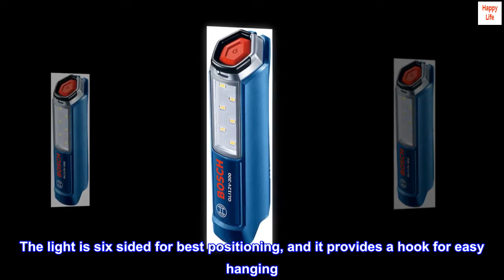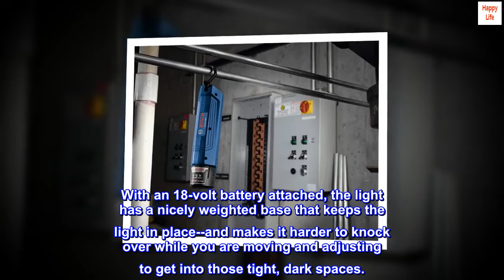BOSCH GLI12V-300N 12V Max Lithium-Ion LED Worklight (Bare Tool)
COMPACT: features a light, compact size at less than 1 lb but delivers cordless illumination for work areas with long runtime.
LONGEVITY: delivers 180 minutes of runtime for every amp hour (Ah) that the Bosch 12V max battery provides (not included). The bright light illuminates large work areas, keeping them lit for longer.
POWER: with six powerful LED lights, the Bosch work light supplies bright light (300 Lumens) for dark work areas and corners.
CONVENIENT: features a flexible six-sided shape design, providing six ways of angling the light as needed. It also includes a hanging hook which allows the light to be easily mounted or positioned from above.
COMPATIBLE: offers compatibility as it works with all Bosch 12V Max Lithium-Ion batteries (not included).
The Bosch GLI12V-300N 12 V Max Worklight is a compact, lightweight and bright cordless light. It provides six hours of illumination with a 2.0 Ah battery (not included) for example – delivering 180 minutes of runtime for every amp hour (Ah) that the Bosch 12 V Max battery provides. This flexible worklight lights up a large work area, and it keeps the area lit for hours. The 300-lumen is bright, and it can illuminate a dark work corner. It weighs only 0.36 Lbs. (tool only, not including battery). The light is six sided for best positioning, and it provides a hook for easy hanging. It features six LEDs for bright 300-lumen illumination. This is a bare tool; battery and charger are sold separately.

I wish I had purchased this light a long time ago
Seriously, stop using the light on your cellphone... stop trying to balance a flashlight somewhere in your work space... get this light.

My cordless tools are all Bosch 18-volt tools, so this light was a natural addition to my tool set. I was just always too cheap to buy this LED light. But in hindsight, I really should have purchased this light a long time ago. It is perfect for plumbing work under sinks. It is great for electrical work in the attic. It is even handy for swapping out lighting fixtures in a dark garage (...and for checking your car's engine oil when the hood of your car blocks out the light from those new fixtures in the garage). The LEDs are bright enough for all these situations and the adjustable neck shines the light right where you want it. With an 18-volt battery attached, the light has a nicely weighted base that keeps the light in place--and makes it harder to knock over while you are moving and adjusting to get into those tight, dark spaces.